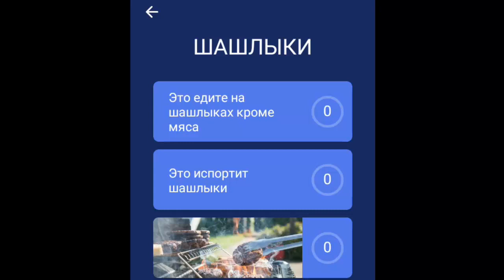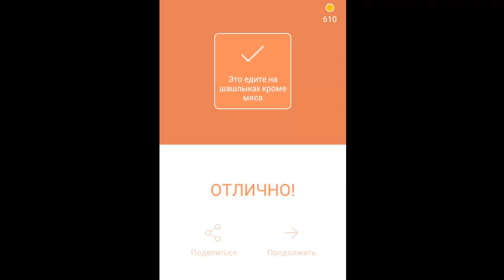Игра 94% Это едите на шашлыках кроме мяса.